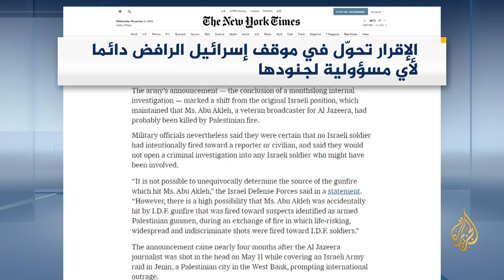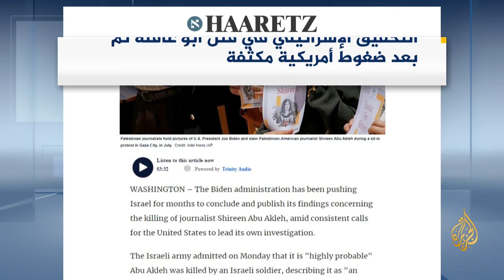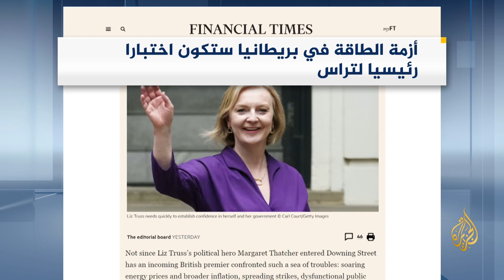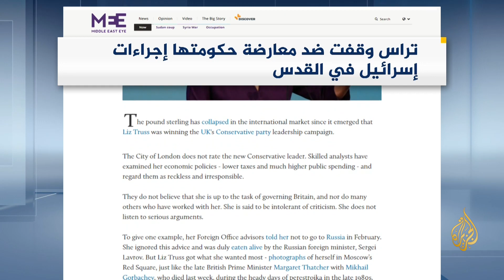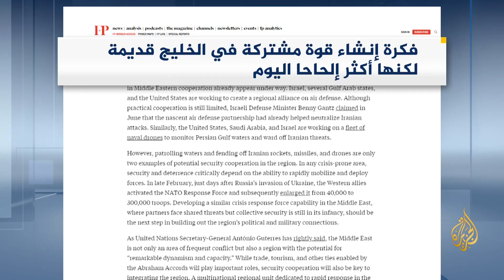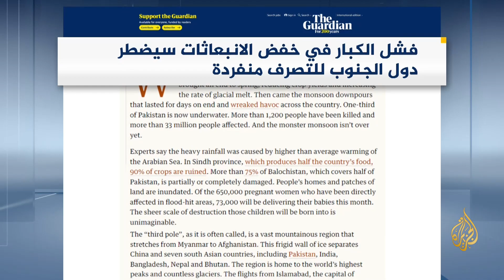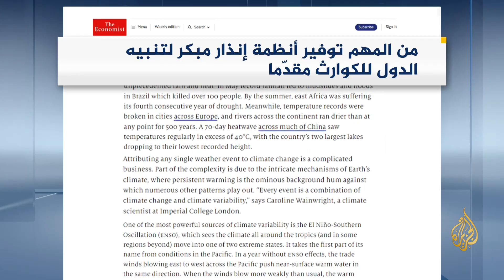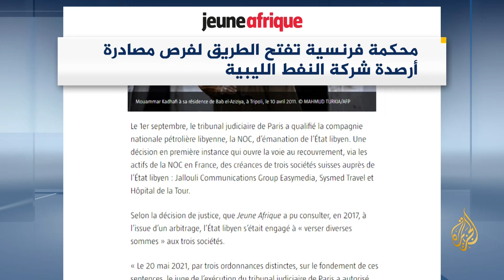صحافة هذا اليوم 6/9/2022